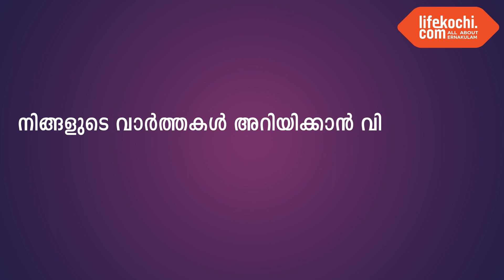കൂത്താട്ടുകുളം : ഫെഡറൽ ബാങ്ക് ഉദ്യോഗസ്ഥനായിരുന്ന റോയിക്ക് യാത്രയയപ്പു നൽകി.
കൂത്താട്ടുകുളം : റിട്ടയേർഡ് റീജിയണൽ ഹെഡ് തോമസ് ആന്റണി, ഏലിയാസ് എംപ്ലോയീസ് യൂണിയൻ റിട്ടയേർഡ് വൈസ് പ്രസിഡന്റ്, മെറിൻ, എൻ സി വിജയകുമാർ, ജേക്കബ് രാജൻ റിട്ടയേർഡ് മാനേജർ എന്നിവർ ചടങ്ങിൽ സംസാരിച്ചു. വാർത്തയുമായി ലൈഫ്കൊച്ചി റിപ്പോർട്ടർ ലോട്ടസ്